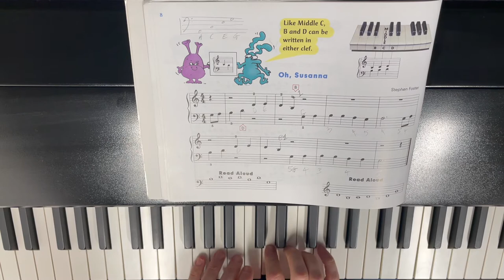Oh Susanna - John Thompson Part 2